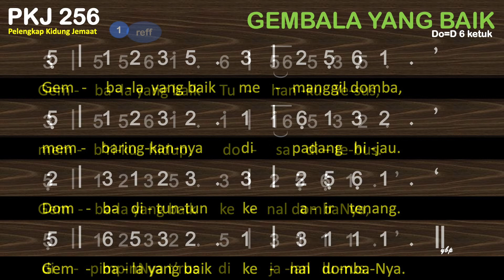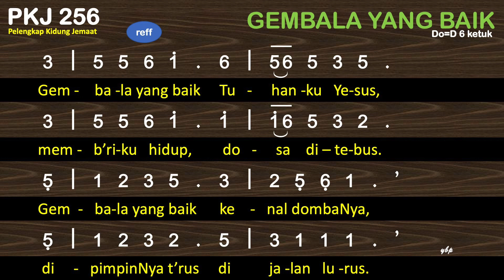PKJ 256 Gembala yang Baik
do = d
6 ketuk

00:00 Bait 1. Gembala yang baik memanggil domba,
00:55 Bait 2. Bila gembala datang menyapa,
01:47 Bait 3. Meski ancaman selalu datang,

1. Gembala yang baik memanggil domba,
membaringkannya di padang hijau.
Domba dituntun ke air tenang.
Gembala yang baik kenal dombaNya.
Refrein:
Gembala yang baik Tuhanku Yesus,
memb’riku hidup, dosa ditebus.
dipimpinNya t’rus di jalan lurus.
2. Bila gembala datang menyapa,
kawanan domba kenal suaraNya.
Tuhanku Yesus Gembala yang baik.
aku pun juga kenal suaraNya.
3. Meski ancaman selalu datang,
‘ku tak kan gentar, niscaya menang.
Yesus Gembala, aku dombaNya.
Dib’rikanNya damai, hidupku tentram.